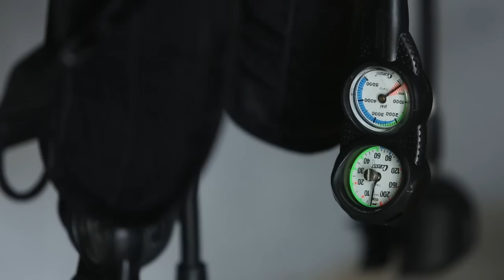Saint Lucia Adventure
Adventure in Saint Lucia
Get Lost in Saint Lucia with Kelley Ferro

Kelley explores this lush island's many active and adventurous pursuits, from the sea, to the jungle to the sky! See the best spots to SUP, sail, hike, snorkel, dive, zipline, bike and explore.